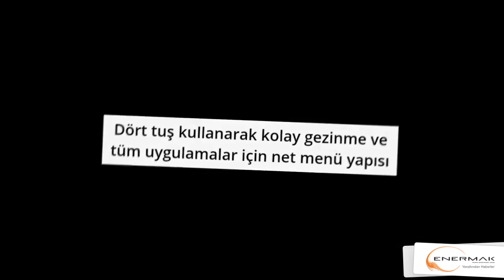Gaz Ölçüm Cihazı - SEWERIN EX-TEC® PM 580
SEWERIN EX-TEC® PM 580 Gaz Ölçüm Cihazı

Tüm sensörler takıldığında 5 farklı gazı algılar.

◼Metan
◼Karbondioksit
◼Karbon monoksit
◼Hidrojen sülfür